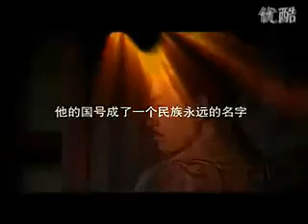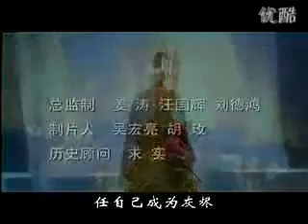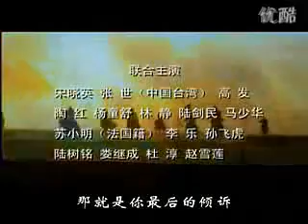Beautiful Chinese music《最後的傾訴》（《漢武大帝》主題曲）